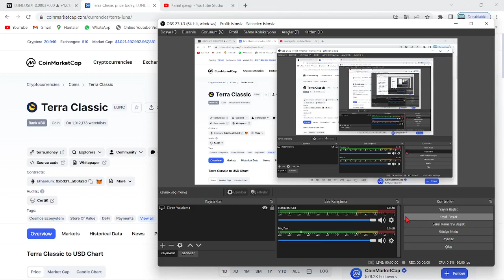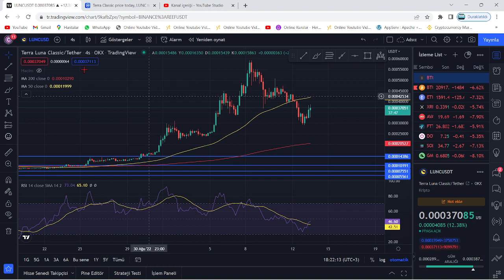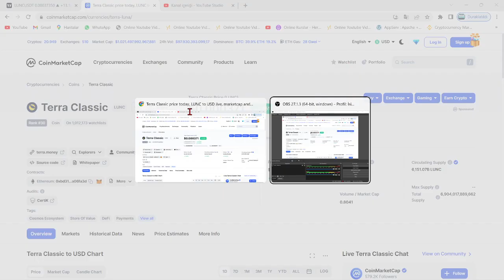TERRA LUNA BOĞA🚀"LUNC COİN'İN RALLİ YAPACAĞINI, GÜVENLE SÖYLEYEBİLİRİZ!"🔥"LUNC UÇUŞU, AN MESELESİ!"🚀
Bu videomuzda kripto borsalarında oldukça popüler bir coin olan Luna(Terra Luna) coin'i inceledik. Sürekli bir artış sağlayan ve stake, elde tutma oranı en büyük coinlerden olan Luna'nın teknik analizini gerçekleştirdik. Luna coin'in destek ve direnç noktalarını belirterek kısa, orta ve uzun vade hedeflerinden söz ettik. Luna alım ve satım noktalarını belirleyerek, hangi noktadan almalıyız? Gibi sorulara yanıt olmaya çalıştık. Luna, an itibariyle 0.02 dolar fiyatlarına kadar günler içinde tarihi bir geri çekilme yaptı. Son gelişmelerle birlikte luna binance tarafından delist edildi iddiaları ve Luna'daki arz artışı hakkında konuştuk. Son gelişmelerle birlikte Luna önce tamamen Binance tarafında delist edildi ve hemen akşamına yeniden listeleyeceklerini duyurdular. Ayrıca anlık olarak Terra ağı durdurulmuş durumda. Son gelişmelerle birlikte ünlü kripto borsası FTX ve crypto.com bugün saat 19.45'de terra luna'yı delist edeceklerini belirttiler. Son dakika gelişmeleriyle birlikte terra luna'nın tamamenn kapatılması ve ethereum ceo'su vitalik buterin'in luna çağrısı hakkında konuştuk. Terra Luna ekosistemi çatallamaya gidiyor ve eski luna luna classic olarak devam etmek şartıyla yerine yeni bir ekosistem ve yeni bir coin geliyor. Son gelişmelerle birlikte Terra Ceo'su Do KWon, Güney kore meclisine çağrıldı. Brandt'den şaşırtan bir luna yorumu geldi ve çatallama konusunda kuruldan red bekleniyor. Son gelişmelerle birlikte Coinbase, WLUNA ve USDT'yi 27 MAyıs 12.00 tarihinde işlemlerini durduracağını açıkladı. Son gelişmelerle birlikte terra 2.0 ve çatallam konusunda 7 gün sürecek oylama başladı. Do-kwon'un terralabs'ı çöküşten günler önce feshi, biliyor muydu sorusunu akıllara getiriyor. Bu videoda yatırım tavsiyesi verilmemiştir. Güney kore tarafından Do Kwon'a 79 milyon dolar ceza kesildi ve hali hazırda the moon, twitter'dan 7 trilyon arzla 1 dolar mümkün mü? tweetini atarak Cz gibi yakım istediğini belirtti. Son gelişmelerle beraber do-kwon terra 2.0'da şaşırtan bir değişime gitti ve 3 büyük borsa olan upbit, bithumb ve coinone'dan luna'ya delist kararı çıktı. Son dakika haberiyle beraber do kwon, luna'da yakım yapılmayacağını belirtti. 22 MAyıs itibariyle Cz, redditte soru cevap etkinliği yaptı ve sorularda luna da vardı. Luna'da son dakika haberiyle MEXC borsası luna yakmak için oylama başlattı. Oylama twitter'da sürüyor. Güney kore yaptırımlarıyla Upbit, Hotbit ve coinone dahil 5 kore borsası tazminat ödeyecek gibi duruyor. Ayrıca kore polisi luna vakfının para zimmetlediği iddiasıyla fonlarının durdurulmasını talep etti. Do Kwon, twitter'da yaptığı paylaşımla Terra 2.0 için inşa edilen phoenix finance borsasını duyurdu. 25 mayıs tarihi itibariyle Binance topluluğa uyacağız tweet'i ile lunayı listeleyeceğini ima etti. Bybit de yarın 09.00'da(26 mayıs) Luna'yı lunc olarak değiştirecek ve terra 2.0 an itibariyle geliyor. Binance, 31 MAyıs saat 11.34'te luna v2 listeleyecek. Eski luna(Lunc) an itibariyle Binance'da listelendi ve fiyatı günlük zirvelerde. Alım satıma 12.30'da açılacak. Son gelişmelerle fatman bir stablecoin sürüleceğini iddia etti. Son gelişmelerle birlikte ustc stablecoin'i arzının %10u tek seferde yakıldı.